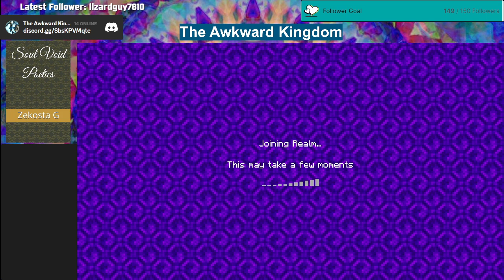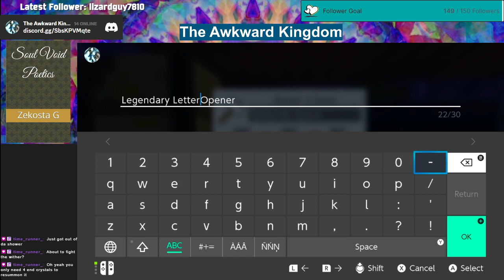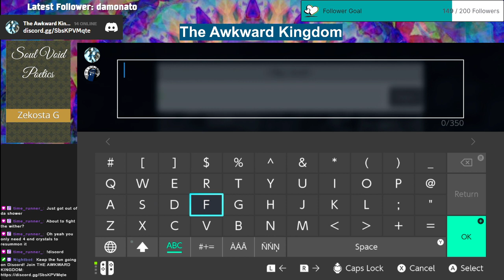Realm Night Shenanigans (3/10/24)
This was the first stream with add-ons activated on "The Awkward Kingdom" - DragonFire Lite was the biggest new change with this batch, and we had a bunch of fun with it.